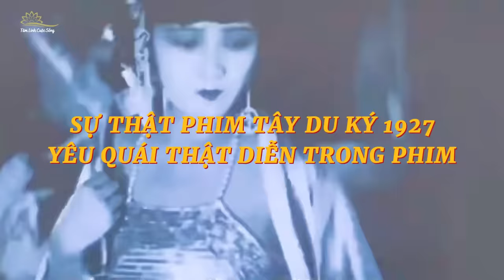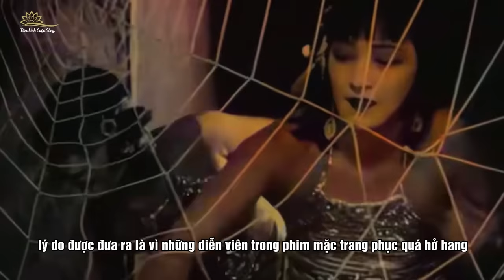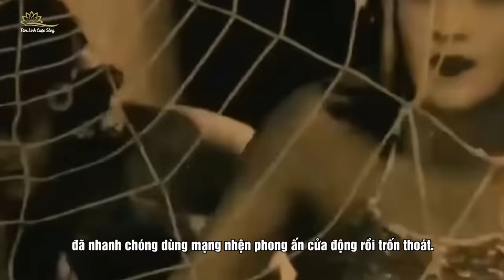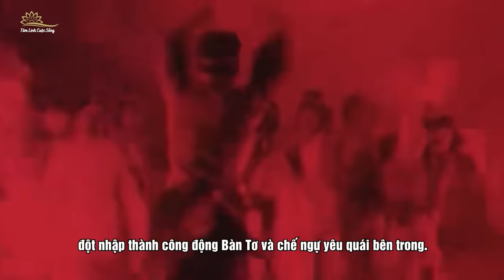Sự Thật Phim Tây Du Ký 1927 Bị Cấm Chiếu Vì Có Yêu Quái Thật Diễn Xuất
Nhắc đến Tây Du Ký chắc hẳn nhiều người sẽ nghĩ tới phiên bản truyền hình năm 1986 do diễn viên Lục Tiểu Linh Đồng đóng vai Tôn Ngộ Không. Tuy nhiên phiên bản đầu tiên của Tây Du Ký được chuyển thể từ nguyên tác của Ngô Thừa Ân  lại là bản phát hành năm 1927 nhưng bộ phim đã lập tức bị cấm. Thậm chí có người còn tiết lộ rằng trong phim có một con yêu quái thật tham gia diễn xuất, nội dung và cảnh tượng trong phiên bản này khiến người xem phải rùng mình sợ hãi. Đây có phải là sự thật hay không? Hãy cùng Tâm Linh Cuộc Sống theo dõi hết video ngày hôm nay.